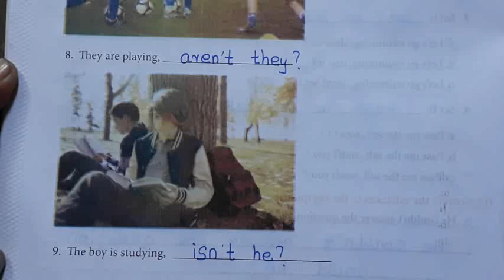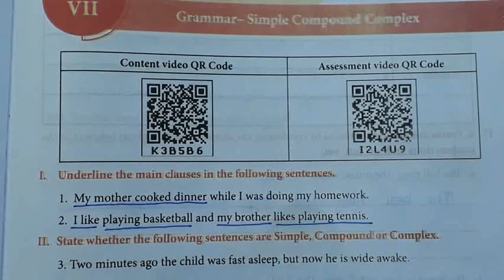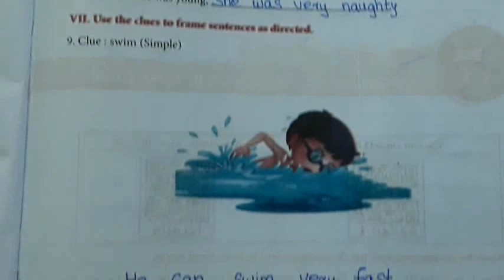எட்டாம் வகுப்பு ஆங்கிலம் பயிற்சி புத்தகம் பயிற்சித்தாள் 16&17|8 வகுப்பு ஆங்கிலம் பயிற்சி புத்தகம் 16